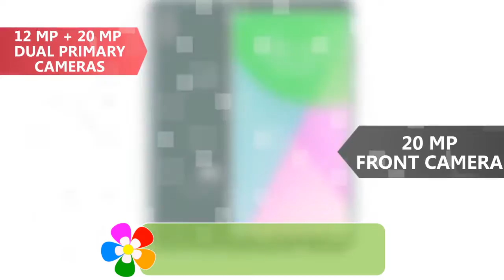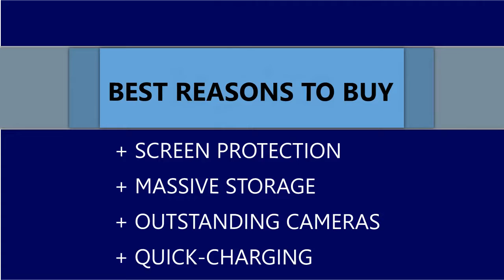Xiaomi Mi A2 (Mi 6X) : Full Review with Price and Release Date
Xiaomi Mi A2 is an upcoming smartphone by Xiaomi. The phone is rumoured to come with a 5.99-inch touchscreen display with a resolution of 1080 pixels by 2160 pixels.

The Xiaomi Mi A2 is expected to be powered by 2.2GHz octa-core processor and come with 4GB of RAM. The phone is rumoured to pack 64GB of internal storage that cannot be expanded. As far as the cameras are concerned, the Xiaomi Mi A2 is rumoured to pack a 20-megapixel primary camera on the rear and a 20-megapixel front shooter for selfies.

The Xiaomi Mi A2 is rumoured to run Android 8.1 Oreo and be powered by a 3010mAh non removable battery. It is said to measure 158.70 x 75.40 x 7.30 (height x width x thickness) and weighs 168.00 grams.